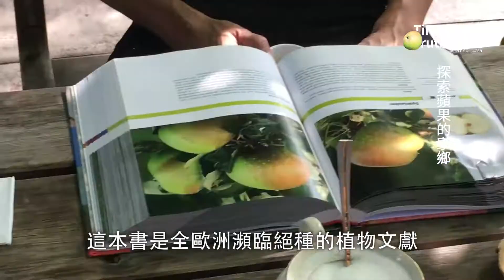來！果粉站出來！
你們總是說，我們家的蘋果用過就回不去了，敷過驚為天人，就算灰姑娘都會被敷成白雪公主。
搶先購10入優惠組

你這麼喜歡蘋果，但你有看過它本尊嗎？
現在就讓你看看！
請跟著腦闆的腳步，從台灣到瑞士，從瑞士到鄉下，一個沒有訊號的有機農場，帶領你探索蘋果的故鄉！
這顆吃起來酸酸澀澀的蘋果，因為口味不討喜，數百年來被自然淘汰到全瑞士竟然只剩下100多株?!
它唯一的特殊之處，在於它氧化得特別慢，在古時沒有冰箱的時代，竟然能保存得比較久。
是誰慧眼識英雄，挖掘出它的內在價值？
又是誰，把瀕臨絕種的蘋果樹給細心復育回來呢？
請看本集Timeless Truth Mask 探索頻道！